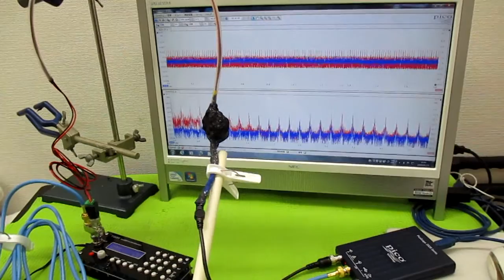空中超音波の伝搬状態